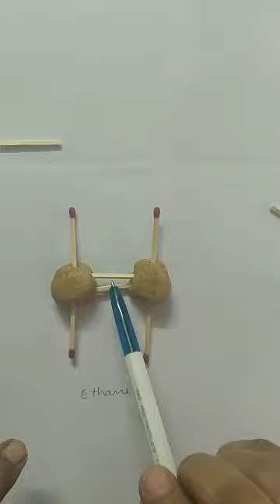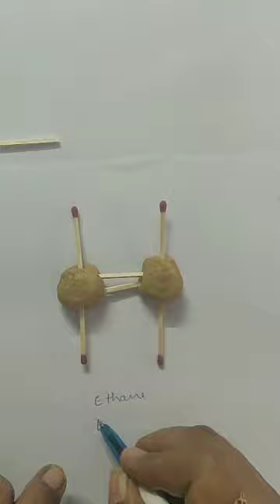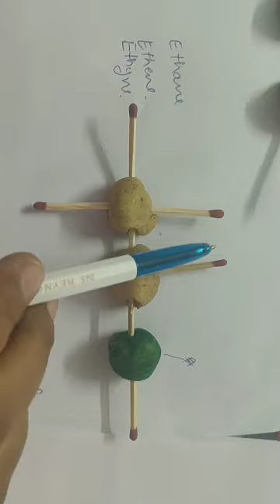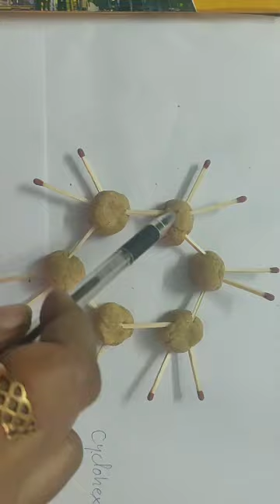LEARN HYDROCARBONS WITH FUN!!!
in this video, we will learn about hydrocarbons with some home activity which you can also perform at your home and can learn a lot !!! 😁😁